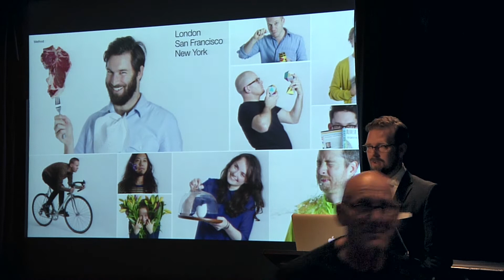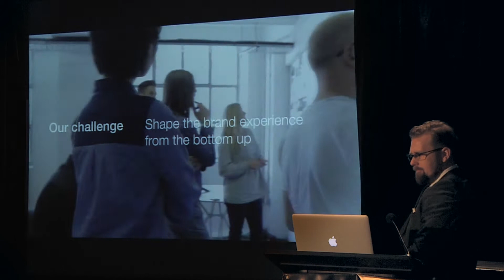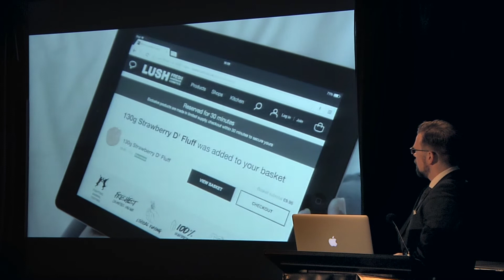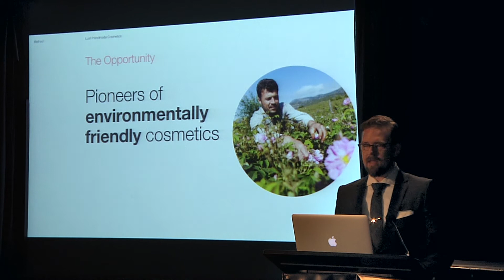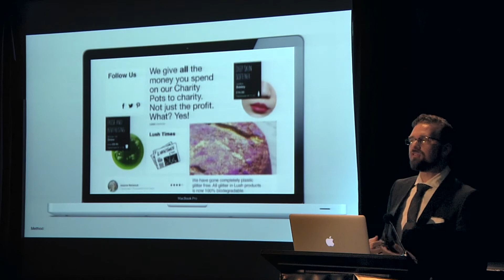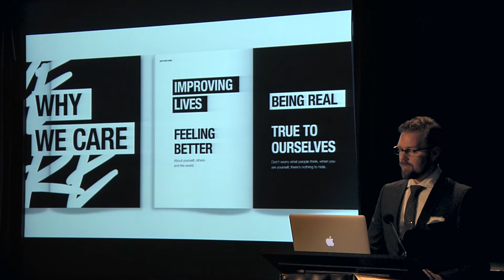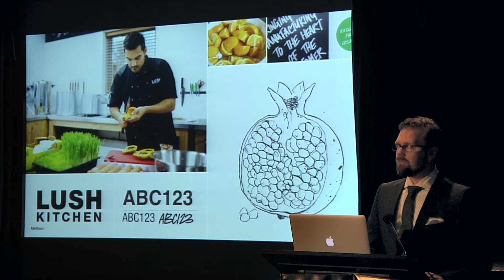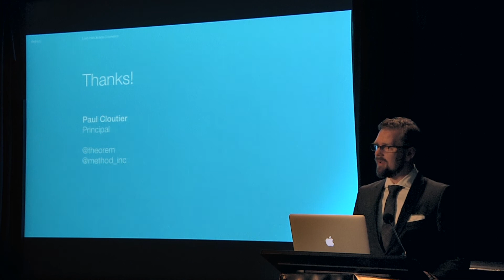UXies 2014 Silver Winner for Best Multichannel Exp: LUSH Redefining the Brand Experience - Method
SILVER PRIZE
BEST MULTICHANNEL EXPERIENCE: LUSH HANDMADE COSMETICS: REDEFINING THE BRAND EXPERIENCE BY METHOD

Method redefined the LUSH brand experience and connected with the story behind its products. Won Silver Prize for Best Multichannel Experience in the 2014 UX Awards.

Method has partnered with LUSH, the British cosmetics brand, to redefine their brand experience and connect consumers with the story behind its products. Setting out on an eight-month program, Method worked closely with LUSH to develop a new digital brand strategy and design direction across multiple channels. This included the transformation of Lush.co.uk into an editorially-led, fully responsive e-commerce platform; the redesign of LUSH’s print consumer magazine “The LUSH Times”, and the creation of the new exclusive online service “LUSH Kitchen”, where digital becomes a sensory experience. Here, customers can get access to exclusive, limited edition products made fresh daily and get a closer look at how those products are made.

Aware of how digital platforms influence and shape the customer buying journey, LUSH came to Method looking for a compelling way to tell their incredibly rich story, which is focused on the welfare of its suppliers and a genuine and transparent approach to business. Working closely with the team, we encouraged LUSH to take bold steps in their digital journey and challenge the standards in the cosmetics and digital industry by capturing a sensory experience online. We then worked alongside the print team to implement the system and make sure Lush could own the process for future editions. Last but not least, we developed the concept and brand strategy for a new service, the LUSH Kitchen – a brand new concept where small batches of fresh, handmade cosmetics are made daily and available to purchase exclusively online. Customers get a view ‘behind the scenes’ with real-time updates on social media and expert Q&A’s streamed live. We selected a name that represented the proposition; defined the brand and service strategy; designed the customer experience and delivered the service as part of the beta release of Lush.co.uk.
On March 31, 2014, the brand transformation program came together with the launch of lush.co.uk, Lush Times and Lush Kitchen. The final output is a design system that has the flexibility to blend editorial with product, connects print with digital, and can scale internationally. The website received a standing ovation upon unveiling it to the company and customers have been overwhelmingly positive. Commercial success has quickly followed with a sales increase of 21% YOY reported in the first week. Further site refinements and an international roll out is scheduled through 2014. Lush Times is now available nationwide and internationally with Lush Kitchen as the front cover and leading story. Customers have embraced the new service with products selling out as soon they go on sale and positive responses on social sites.

COMPANY WEBSITE
Method
PROJECT SUBMISSION
LUSH UX Awards
LIVE PROJECT
LUSH Cosmetics
PROJECT PRESENTATION
UX TEAM ON THIS PROJECT